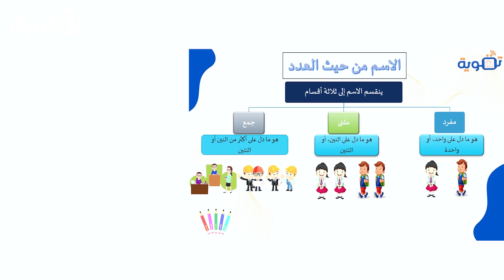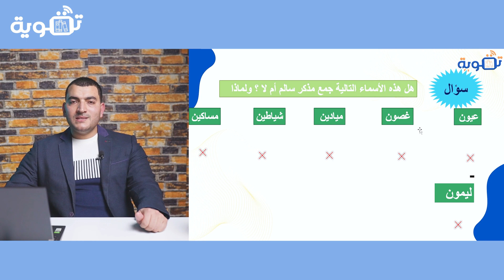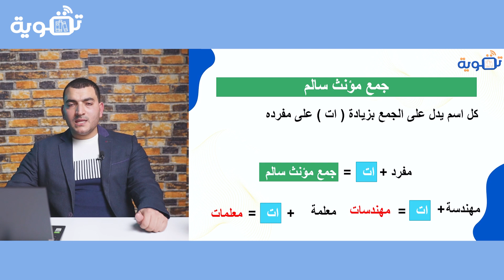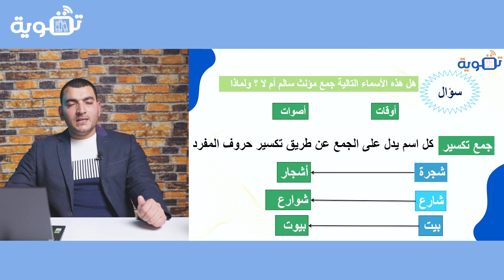اللغة العربية - الصف الرابع الإبتدائي- القواعد النحوية - أنواع الجموع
اللغة العربية - الصف الرابع الإبتدائي - النصوص الشعرية - نص اسلمي يامصر